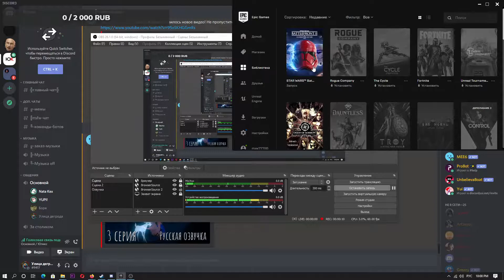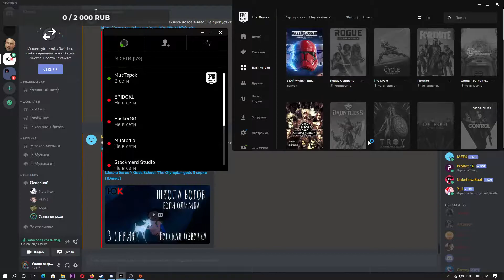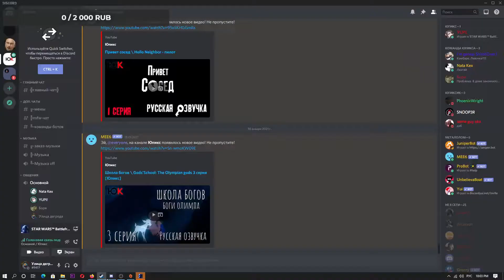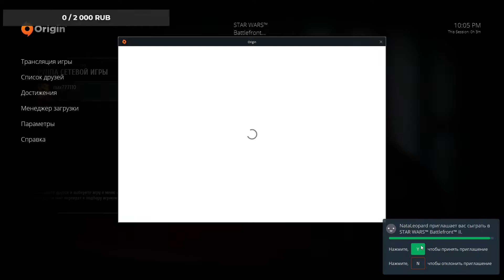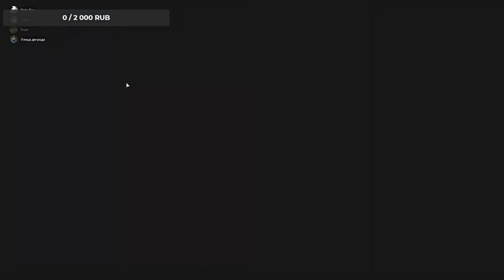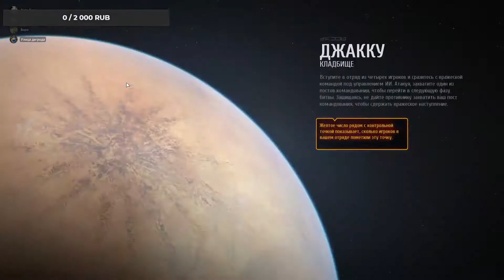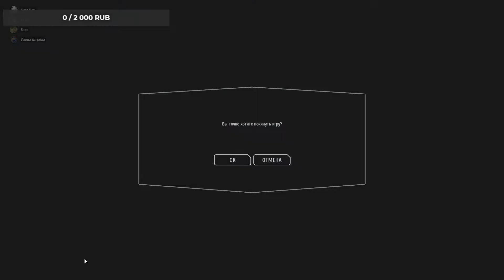Hello There | SW: Battlefront 2